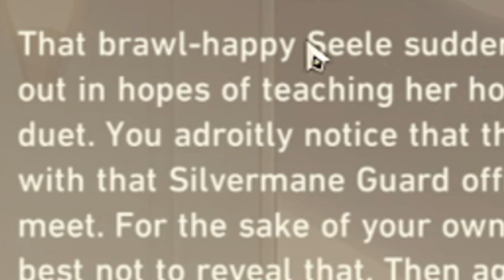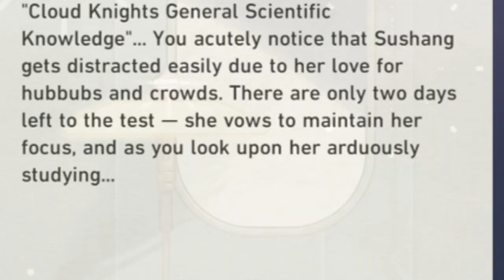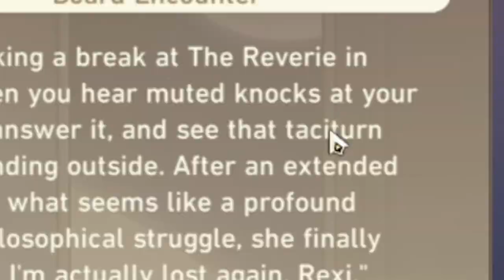Mixing good™ drinks | This Week On Stream